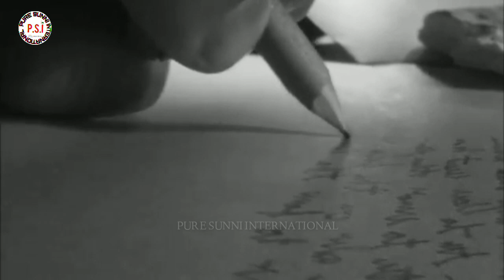Re : Reply To Imraan Attari | Dawateislami Ki Khurafaton Ka Radd | Sufi Kaleem Hanfi Razvi | 24 July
1) Mufti Shareeful Haq Amjadi عليه الرحمه Ke Ustad :

Sadrushshariah Mufti Muhammad Amjad Ali Azami ( Saahibe Bahare Shariat ) Aur
Mufti E Azam Hind Mustafa Raza Khan ( Ala Hazrate Ke Shehzaade ) رحمة اللّٰه تعالى عليه

Aur Inhi Do Buzurgon Se Aap Ko Khilafat Bhi Haasil Hai.

Aapko In Alqaabaat Se Bhi Yaad Kiya Jaata Hai :

1) Sharihe Bukhari
2) Faqihe Azam Hind

Mufti Waqaruddin رحمة اللّٰه تعالى عليه, Ke Asatiza Me Sadrushshariah Mufti Muhammad Amjad Ali Azami رحمة اللّٰه تعالى عليه Ka Naam Numyah Hai.

Aur Aap Ko Khilafat Mufti E Azam Hind رحمة اللّٰه تعالى عليه Se Haasil Hai.

Aap Ke Alqabat Me Mufti E Azam Pakistan Ko Badi Shohrat Hasil Hai.

Maulana Ilyas Qadri Ki Haqeeqat Jaanne Ke Liye Ye Video Dekhen!